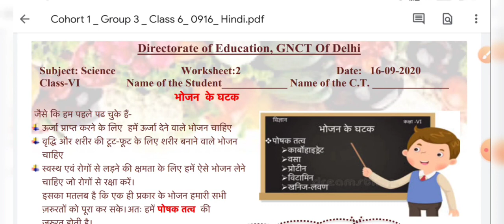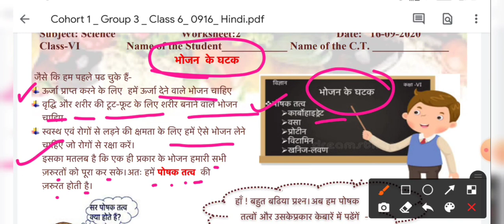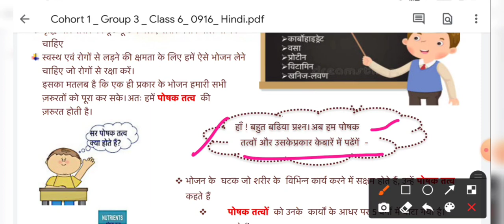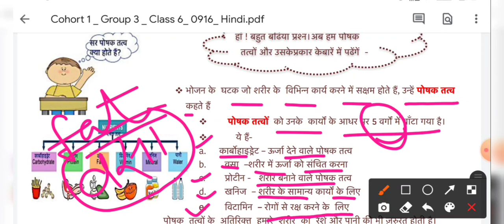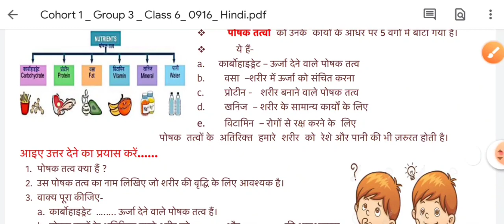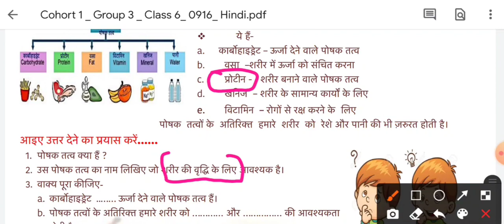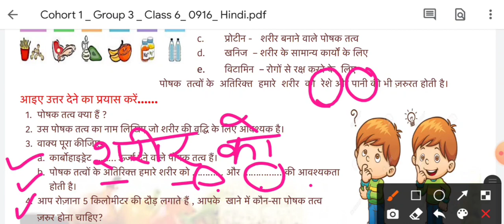16.9.2020||SCIENCE ||WORKSHEET 2||CLASS 6 ||Hindi Medium||DIRECTORATE OF EDUCATION WORSHEETS